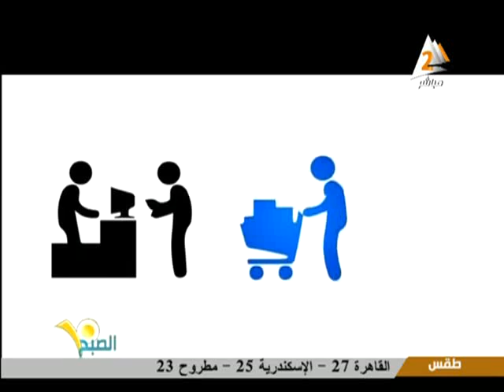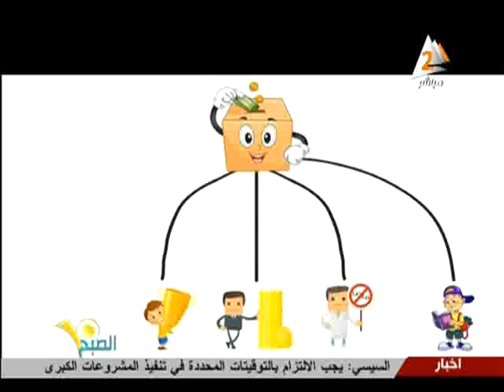حملة فكة لتطوير مصر فى 10 لبصبح 4ديسمبر2014